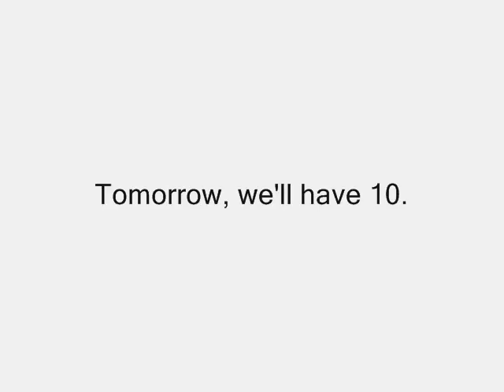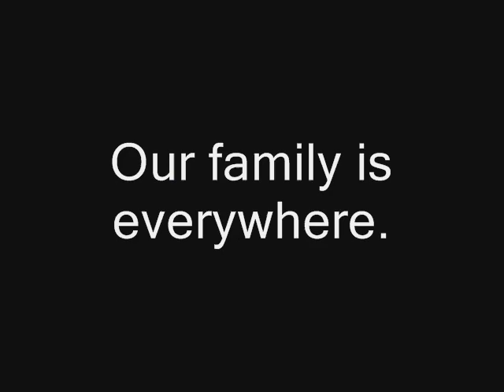Wake Forest RIGHT NOW!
Wake Forest Video